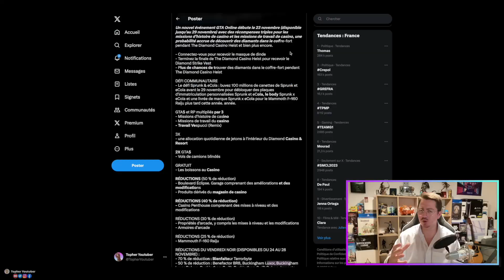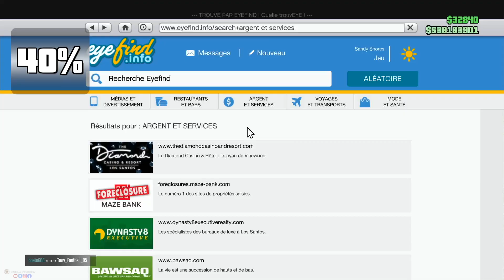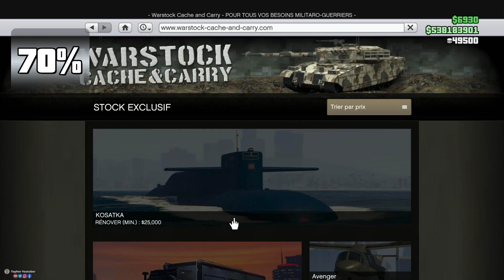LES NOUVEAUTÉS, ITEMS RARES, BONUS, BLACK FRIDAY DE JEUDI 22/11 SUR GTA ONLINE !!